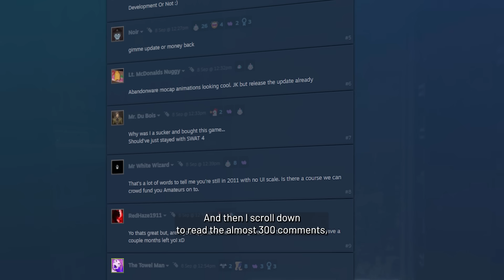What the Hell is going on with Ready or Not?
It's been 9 months without an update for Ready or Not... What the hell is going on?